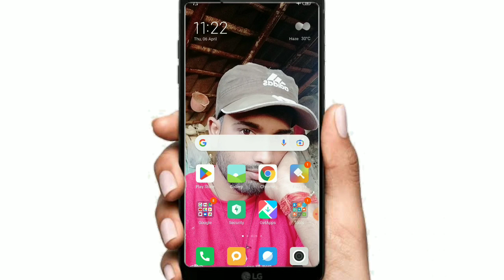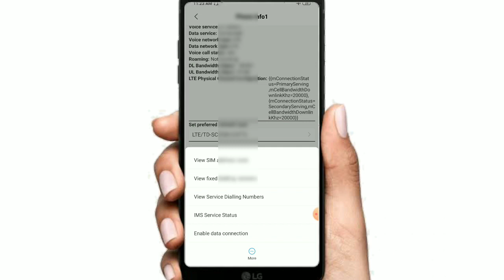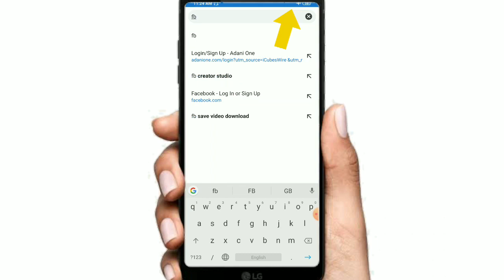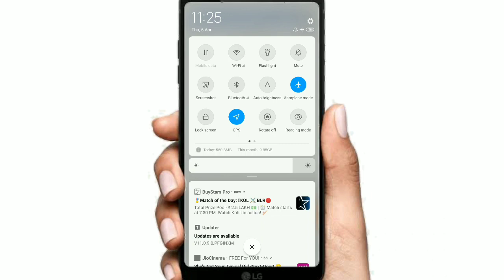flight mode mein internet kaise chalaye/how to use internet in flight mode 2023/aeroplane mod me int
flight mode mein internet kaise chalaye/how to use internet in flight mode 2023/aeroplane mod mein internet kaise chalaye

about
namaskar doston Aaj is video mein Maine bataya hai ki aap log apne mobile ko flight mod me karne ke bad bhi
is prakar se internet chalayenge Puri jankari video mein bataya gaya hai to video ko last jarur dekhen dhanyvad.

Product
Radmi 115G

Realme Narzo 50 pro 5G

BoAt Wave call smart watch

Green Screen

Camera 📷 stand

Camera Light

Topic
aeroplane mode me internet
flight mode me internet
how to use data in flight mode
how to use internet in airplane mode
how to use internet in flight mode in android
how to use internet in flight mode in samsung devices
how to use internet on flight mode
flight mode karke internet kaise chalaye
flight mode me internet kaise chalaye
mobile ko flight mode karke internet kaise chalaye
flight mode karke net kaise chalaye
jio apn setting, jio net setting
flight mode on hote hue bhi internet kaise chalaye
jio internet trick
how to use internet in flight mode on android android me flight mode on karke net kaise chalaye